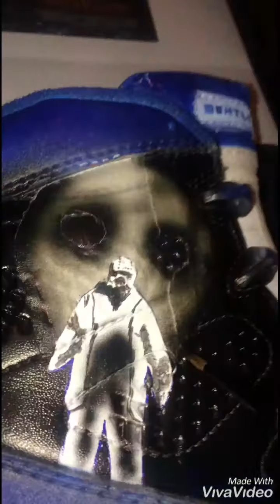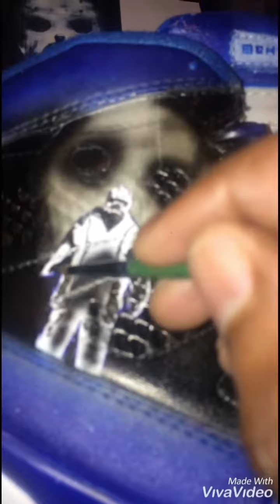Airbrush on sneakers part 4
Here I’m masking and painting Jason and airbrushing in some few things